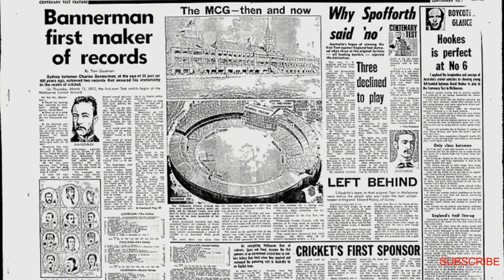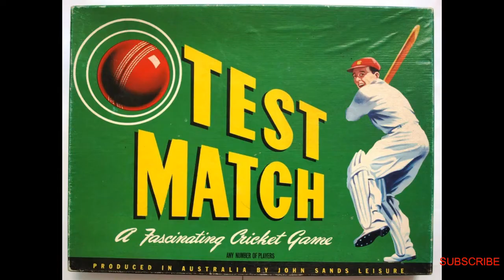Cricket Amazing Facts That'll Blow Your Mind! | The Actuality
Hey Guys!

WELCOME TO THE ACTUALITY

In this video we will see 20 amazing cricket facts that'll blow your mind.